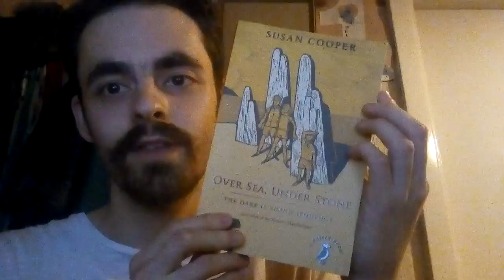unanswered Nickelodeon questions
draw your own conclusions.